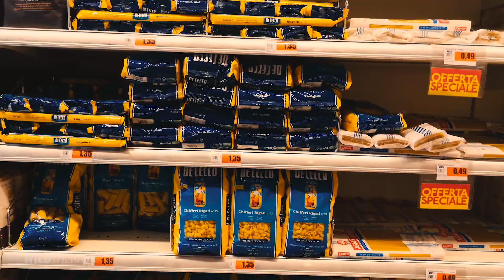LA PARTENZA: da La Spazia a Viareggio | SailingTrip ⛵ Ep.1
Finalmente il giorno della partenza di questi dieci giorni di SailingTrip. Partenza da La spezia a bordo di Namastè, il nostro Comet 41S che ci porterà a zonzo per il nostro mare. Il programma prevedeva di puntare l'isola di Capraia e poi decidere se proseguire verso l'Isola d'Elba oppure puntare verso la Corsica. I continui temporali al largo e Sara che purtroppo è stata male per il mare agitato, ci ha costretti a fermarci a Viareggio a passare la notte in porto.
👎 Nota dolente di questa prima tappa è stata proprio il porto di Viareggio: caro e con bagni e docce davvero sporchi. Se passate da qui evitate questo porto davvero sopravvalutato.

Qui sotto tutta la lista degli episodi di questo "SAILING TRIP 2018", la serie completa del nostro viaggio in barca a vela.

▪️ EP. 2 - Dritti verso la TEMPESTA
▪️ EP. 3 - Arrivo all'Isola d'Elba

►► ATTREZZATURA ◄◄

DJI Spark Combo
Huawei P20
Xiaomi Yi 4k
YI VR 360° 5.7K
Sony a5100
Action Camera 4K di FLUID & FORM
Gimbal Zhiyun Smooth-Q

ACCESSORI:
Toshiba microSDXC 64GB
Rode VideoMicro
Rode SC7
Batterie YI
Case alluminio YI 4K
Filtri Gobe per YI 4K